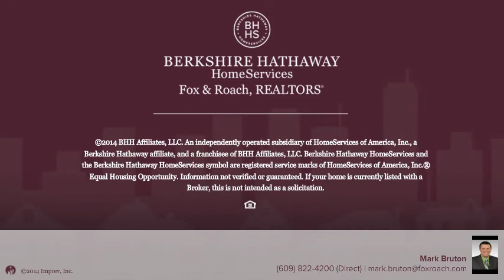100 OGDEN AVE COLLINGSWOOD, NJ 08108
Mark Bruton Berkshire Hathway HomeServices, Fox & Roach - Margate
3 beds 1.1 baths